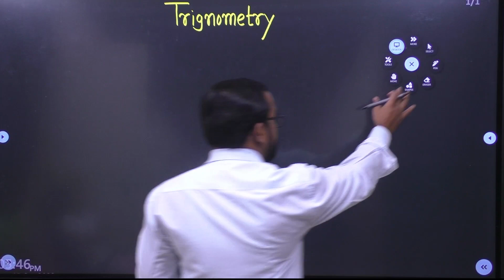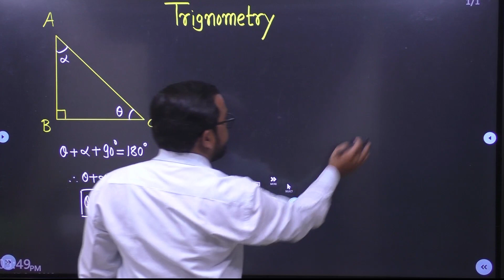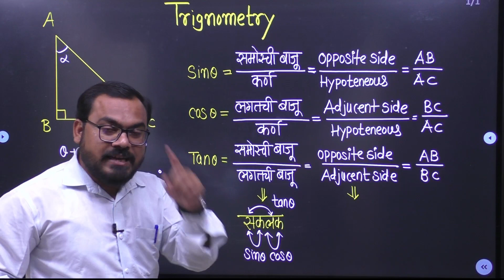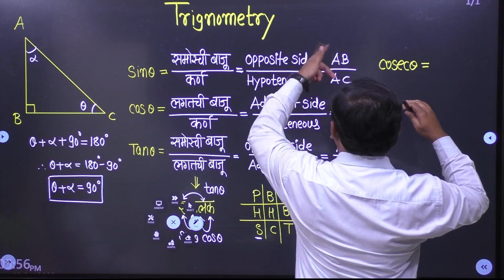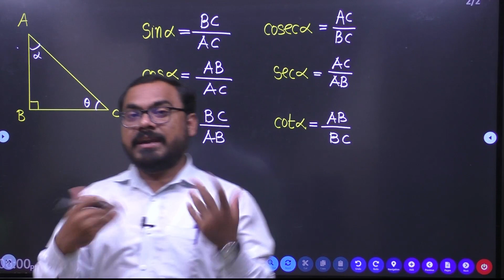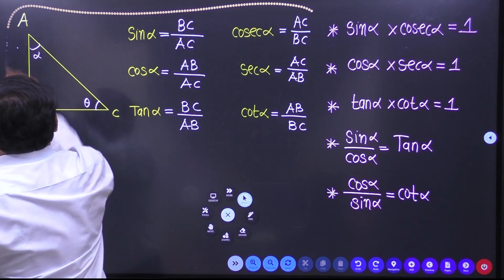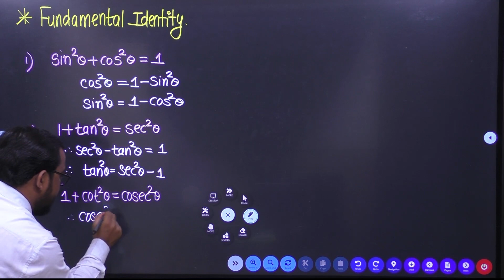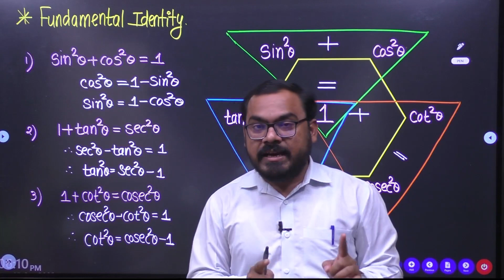Trigonometry Basic Lecture-1 (MSBTE /DIPLOMA/POLYTECHNIC -K Scheme)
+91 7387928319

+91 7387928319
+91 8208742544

Welcome to the YouTube channel of Shravan Pawar Sir, your go-to destination for University Exam, MPSC AE/JE & other Civil Engineering exam preparation.

Shravan Pawar Sir is an experienced & highly qualified teacher with 7+ years of experience teaching MPSC AE/JE & Civil Engineering University subjects. He has a deep understanding of the exam pattern, syllabus, and requirements, having helped hundreds of students achieve success in their exams.

On this channel, Shravan Pawar Sir offers comprehensive and engaging video lessons that cover all the essential topics and concepts needed to excel in Civil Engineering exams. With his clear & concise teaching style, he simplifies complex topics, making them easy to understand & remember. His tips & tricks helps students to solve problems quickly.

You can be confident that with his guidance, you'll be well on your way to achieving your academic and career goals.

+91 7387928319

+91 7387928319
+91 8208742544